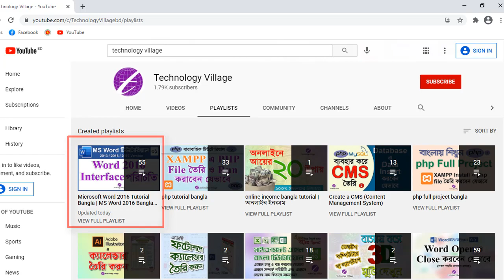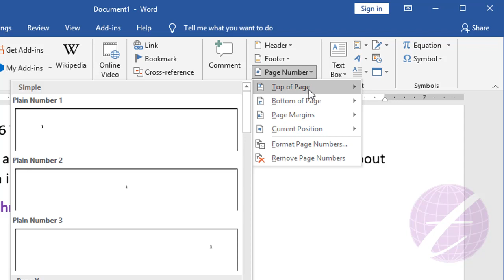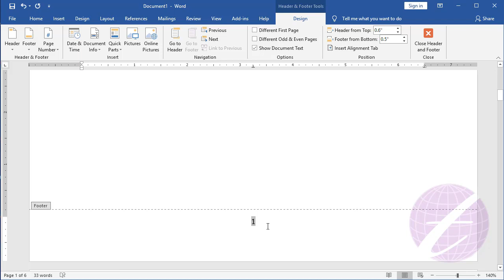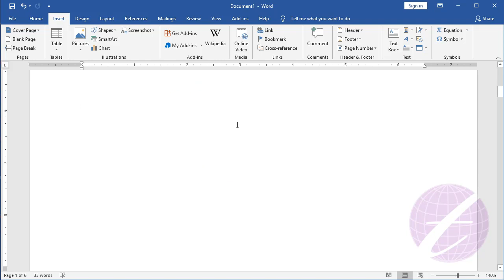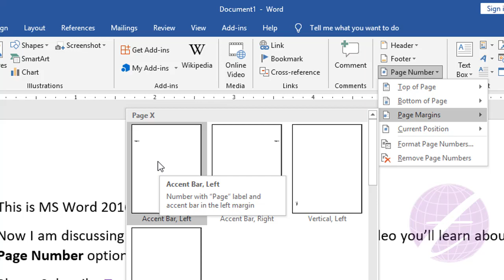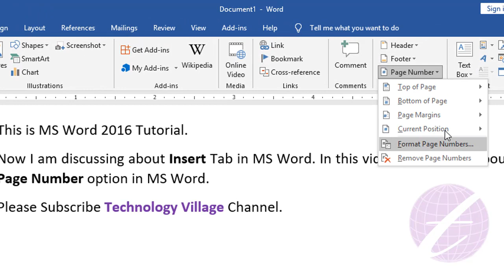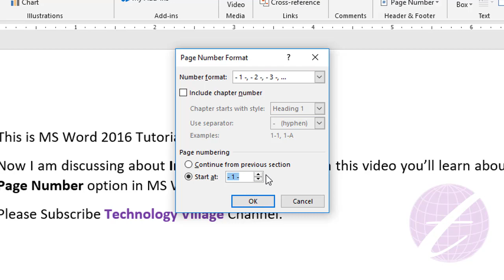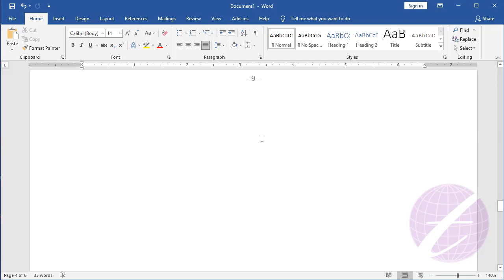Insert Page Number in Word 2016 | Microsoft Word Tutorial Bangla | MS Word Page Numbering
এ ভিডিওতে এম এস ওয়ার্ড এর page number সম্পর্কে আলোচনা করা হয়েছে।